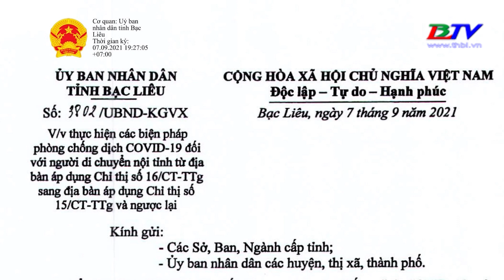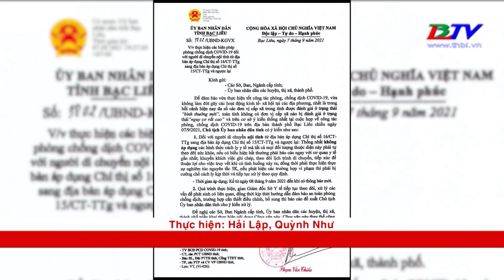Hướng dẫn di chuyển nội tỉnh từ địa bàn áp dụng Chỉ thị 16 sang địa bàn áp dụng CT 15 và ngược lại